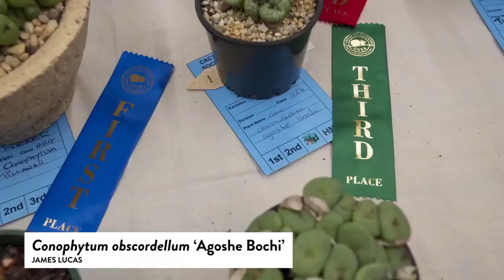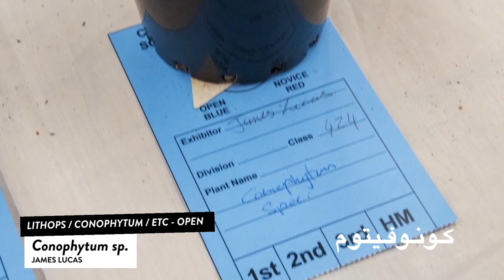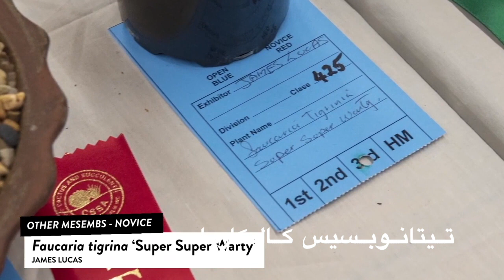أنواع النباتات العصارية: عصاريات الليثوبس، كونوفيتوم، السبيب ​الصباريات والعصاريات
تطبيق الصباّريات والعصاريات عربي:

أنواع النباتات العصارية

تطبيقات النباتات المنزلية:
بالعربية: